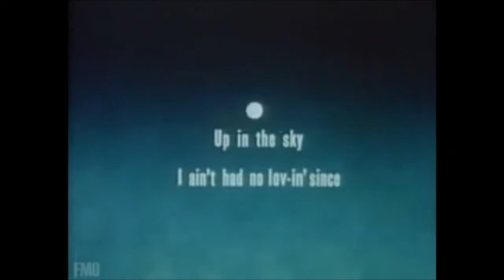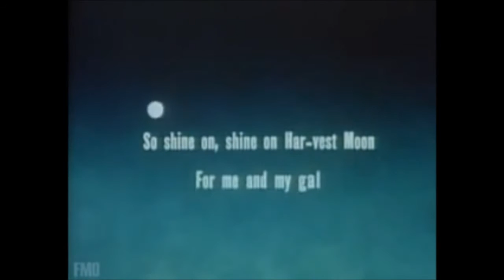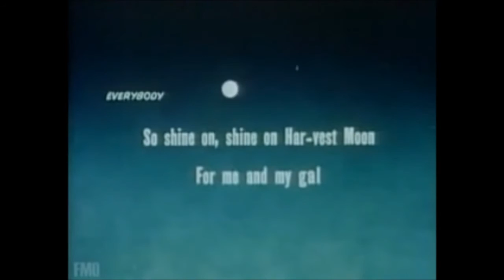Cartoons For Kids - Farm Foolery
▶According to U.S Copyright Office The -- Screen Song - Farm Foolery,1949 -- Cartoon is in Public Domain.